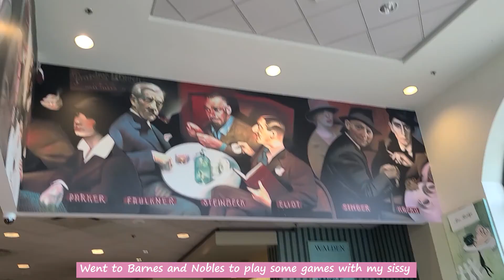Vlog🎡 Time with family and Disneyland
~ Music ~